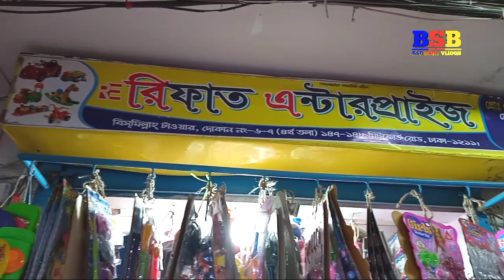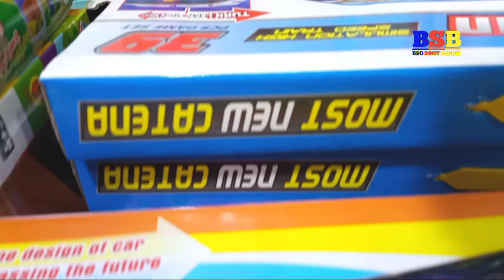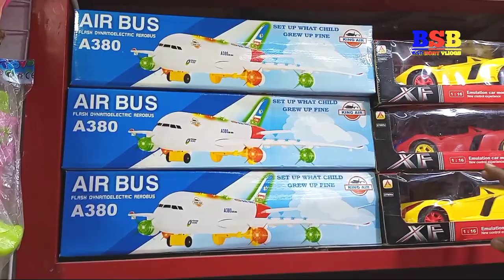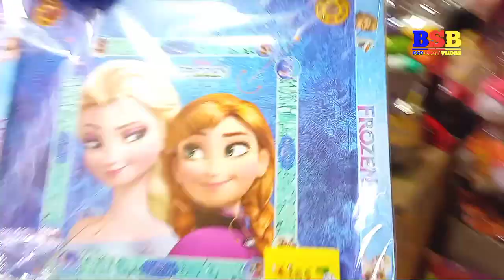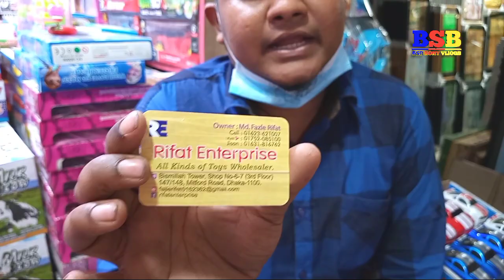খেলনার আইটেমের পাইকারি মার্কেট বিসমিল্লাহ টাওয়ার ৩০০০ টাকার পুজিতে ব্যবসা শুরু করুন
খেলনার আইটেমের পাইকারি মার্কেট বিসমিল্লাহ টাওয়ার
 ৩০০০  টাকার পুজিতে ব্যবসা শুরু করুন
যারা ব্যবসা করতে চান যারা বেকার আছেন
যারা অলরেডি ব্যবসা করছেন এই ভিডিওটি তাদের জন্য খুবই গুরুত্বপূর্ণ একটি ভিডিও
আপনারা চাইলে এই ধরনের ব্যবসা শুরু করতে পারেন মাত্র 3000 টাকার পুজিতে আমরা সব সময় এরকম ধরনের ব্যবসায়ী আইডিয়া দিয়ে থাকি আপনি যদি নতুন দর্শক হয়ে থাকেন
যেখান থেকে মাল কেনাকাটা করবেন
আপনার নিজ দায়িত্বে এই ধরনের পণ্য ক্রয় করতে পারেন হ্যাঁ তাদের সাথে আমাদের কোন ব্যবসায়ীক সম্পর্ক নেই তো সবাই ভাল থাকবেন আসসালামু আলাইকুম

baby toys wholesale market খেলনার আইটেমের পাইকারি মার্কেট বিসমিল্লাহ টাওয়ার ৩০০০ টাকার পুজিতে ব্যবসা শুরু করুন toys wholesale market wholesale toy market business ideas bismillah tower chawkbazar toys,toys market খেলনার হোলসেল মার্কেট বাচ্চাদের খেলনা মার্কেট খেলনা দোকান toy market chowk bazar বাচ্চাদের খেলনা মার্কেট 2021 bd new vlogs bsb rony vlogs toy wholesale market in dhaka